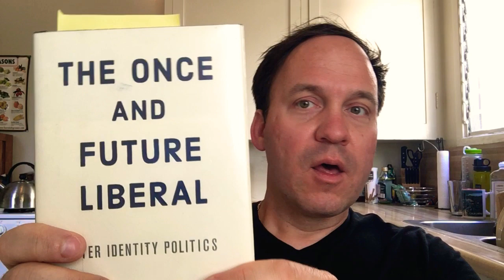A review of “The Once and Future Liberal: After Identity Politics” by Mark Lilla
A review of “The Once and Future Liberal: After Identity Politics” by Mark Lilla, Professor of the Humanities at Columbia University published in August, 2017 Harper-Collins